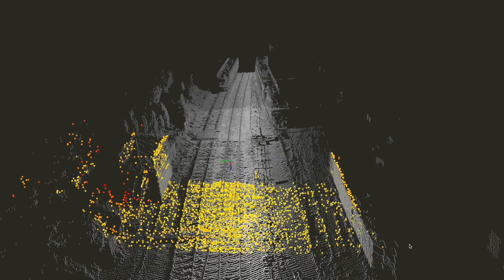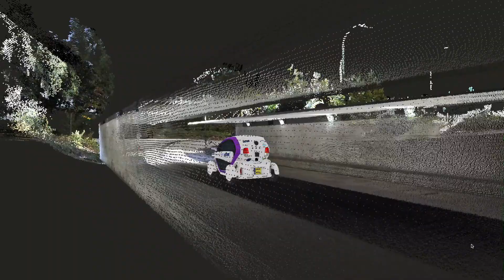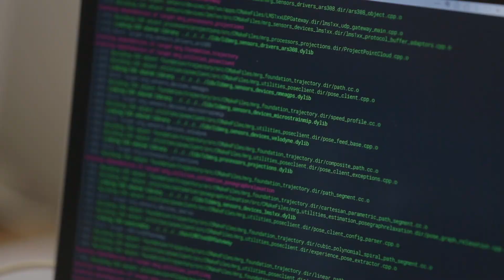Oxford Robotics Institute 2018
Here's what the Oxford Robotics Institute (ORI), University of Oxford, is up to in 2018